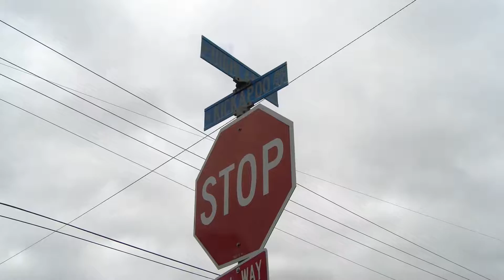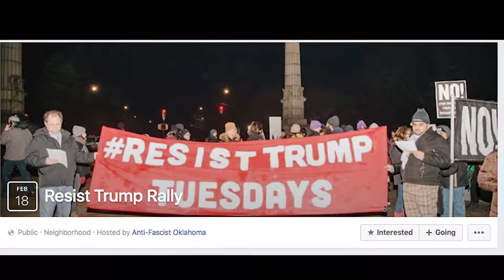Shawnee Anti Trump Protest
News 30's Jason Burger reports on a Shawnee group protesting President Trump.